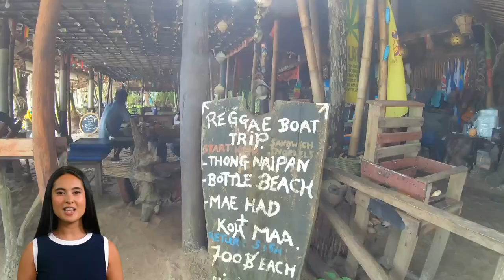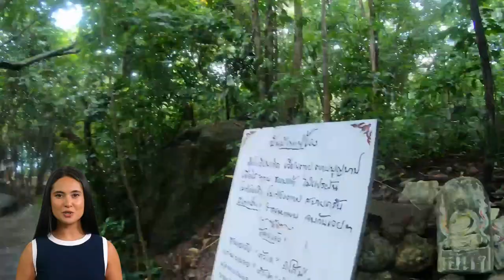Jeep Safari in Koh Phangan